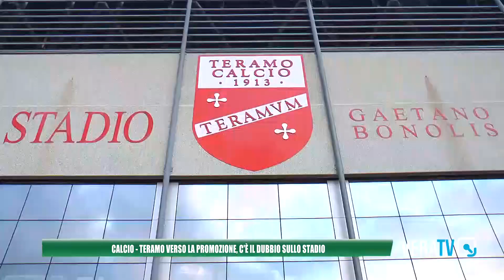Calcio - Teramo verso la Promozione ma c'è il dubbio sullo stadio